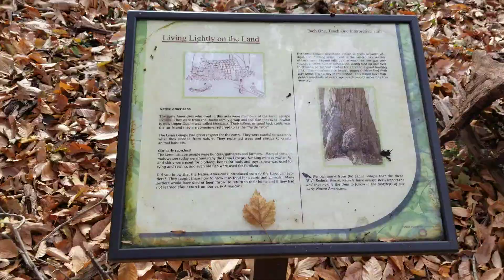Robbins Park (11/23/2019)